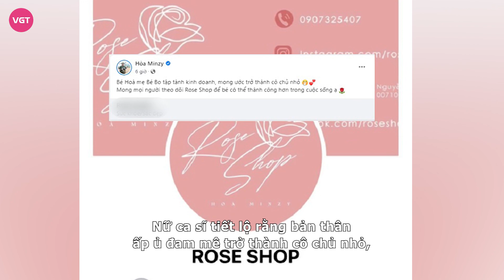Hòa Minzy bán quần áo kiếm tiền nuôi con, dân tình tràn vào thắc mắc chu cấp của thiếu gia Minh Hải?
Việc Hòa Minzy bất ngờ chuyển qua bán quần áo online sau thời gian chia tay bạn trai thiếu gia khiến dân tình không khỏi thắc mắc về khoản chu cấp cho con trai của thiếu gia Minh Hải.